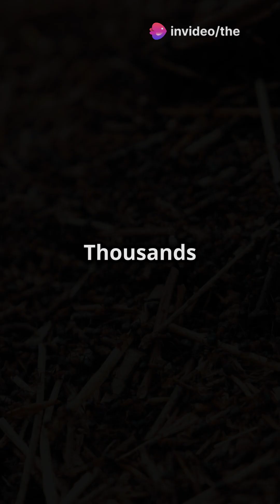dangerous ants in the wild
This video shows some of the most dangerous ants in the wild and how they survive and hunt their prey. The footage features leafcutter ants that can crush plants with their powerful jaws, army ants that move in large swarms and devour anything in their path, and bullet ants with their extremely painful stings. The video also highlights their survival strategies, such as communication through pheromones, teamwork within the colony, and aggressive defense against predators. See how these little guys become some of the strongest creatures in the wild!